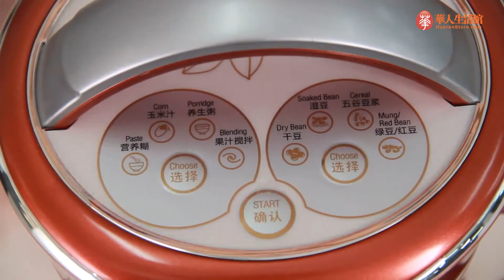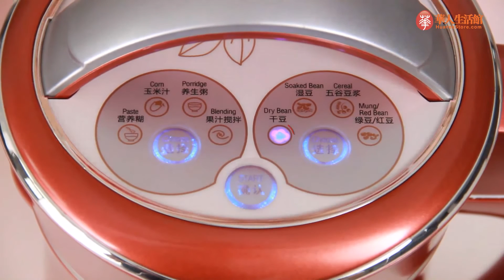美国欧科豆浆机DJ13B-3905D实拍 华人生活馆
欧科豆浆机DJ13B-3905D目前已下架。
【美国豆浆机推荐，美国包邮】华人生活馆现在优惠正在进行时，总有一款适合您的豆浆机